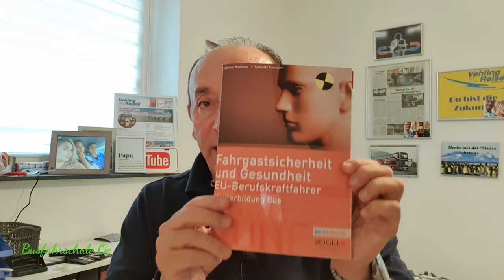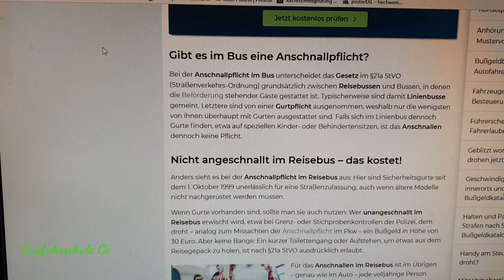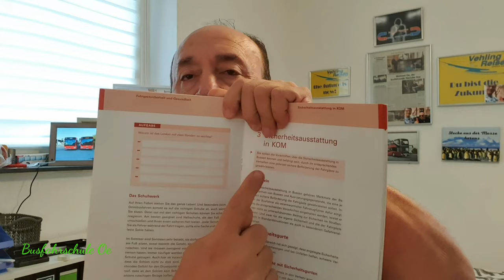Muss man im Linienbus sich anschnallen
Hallo Leute, heute habe ich ein Thema über das Anschnallen im Bus, wenn euch das interessiert, dann schaut euch das Video an viel Spaß.
Wenn ihr Fan Artikel oder mehr sucht, dann kann ich euch meine Shops empfehlen
MEIN EQUIPMENT
Für den Bus Navigationsysteme mit höhen angabe.
►Tom Tom Bus Navi
►7 Zoll Navi
Alles was ein Busfahrer braucht gibt es hier.
►Fahrschul Bücher
►Busfahrer Tasche
►Busfahrer Krawatte
►Busfahrer Hemd Blau
►Busfahrer Hemd weiß